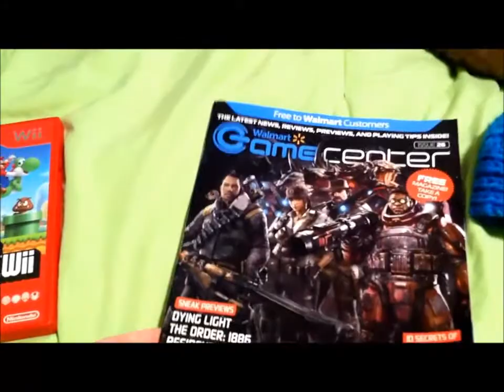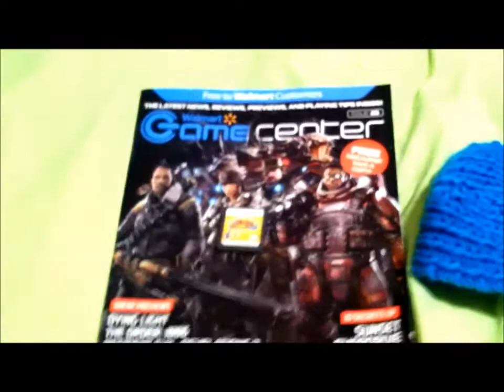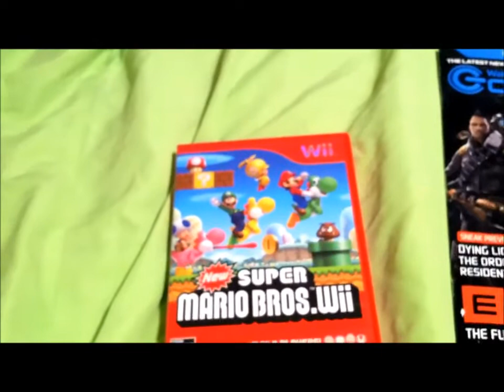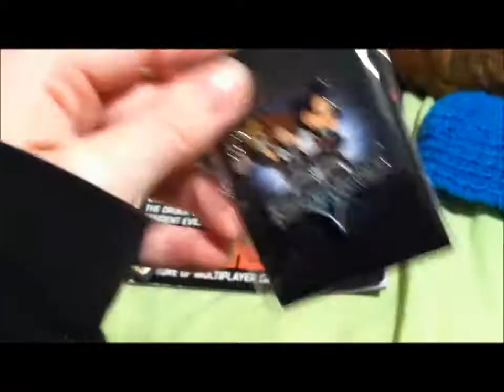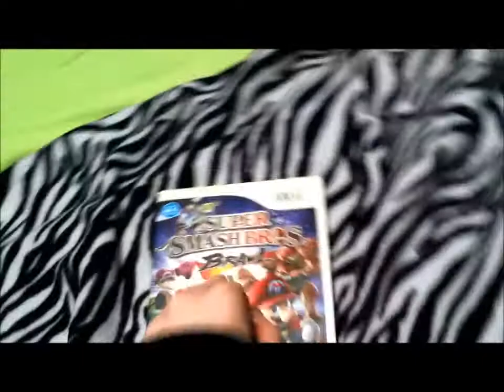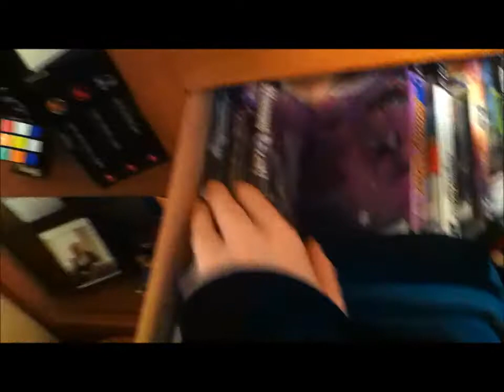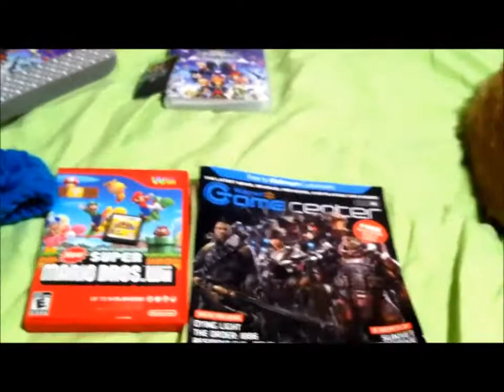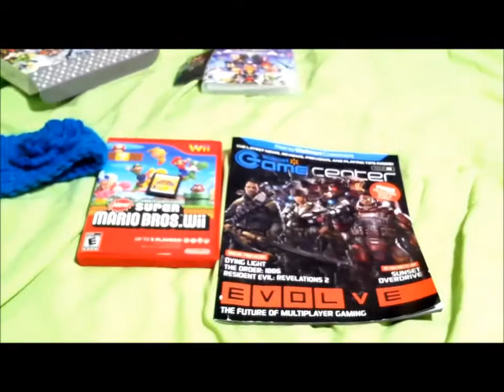Dec month pick ups 2014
Merry Christmas and have a Happy New year to!